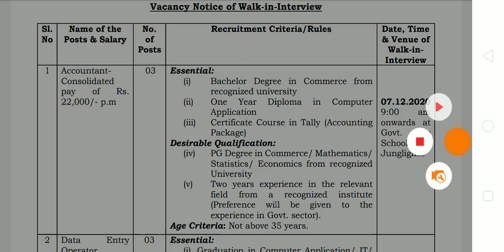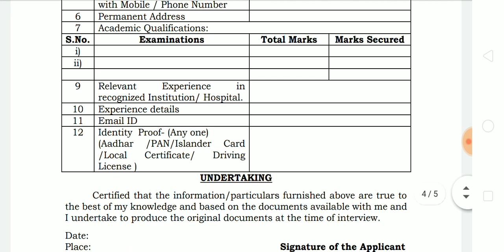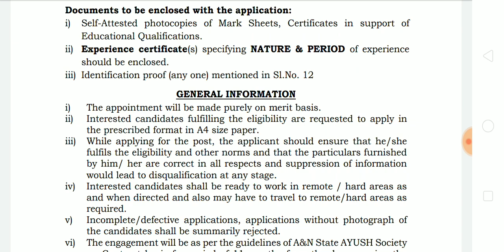6 Yoga instructor vacancy Qualification-pg diploma/pg/ug degree/ | 6 Yoga jobs | 6 Yoga recruitment